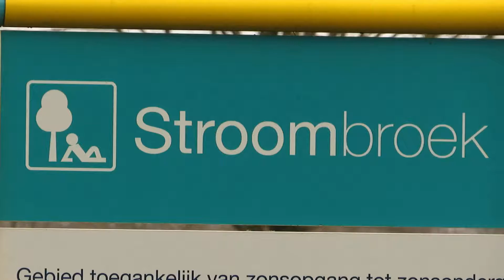Stroombroek.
Ik hoop dat jullie de video leuk vinden.